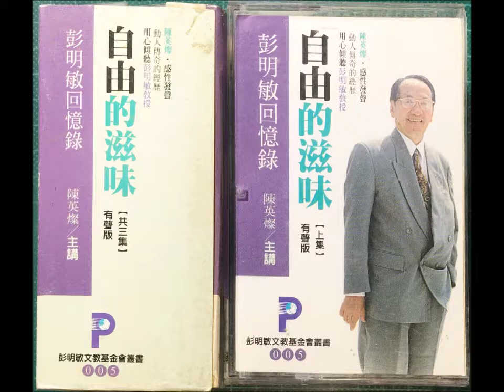自由的滋味 彭明敏回憶錄 有聲版(上) 台語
彭明敏回憶錄 (陳英燦/主講)
自由的滋味 有聲版 (上)

用心傾聽彭明敏教授
動人傳奇的經歷
陳英燦，感性發聲

彭明敏文教基金會叢書 005